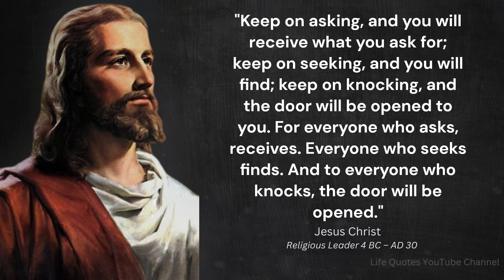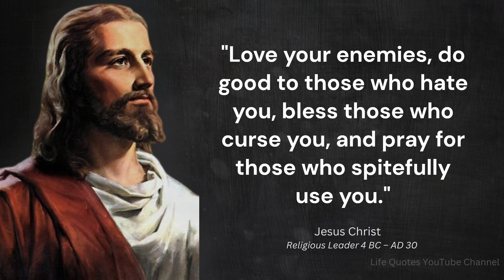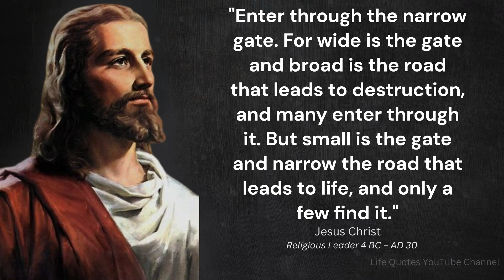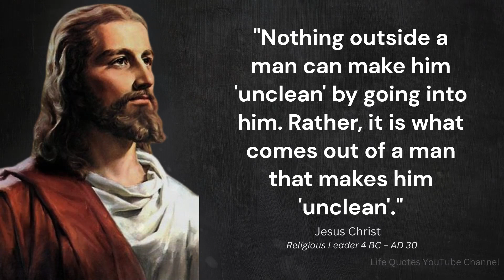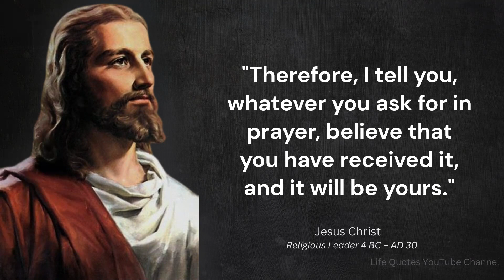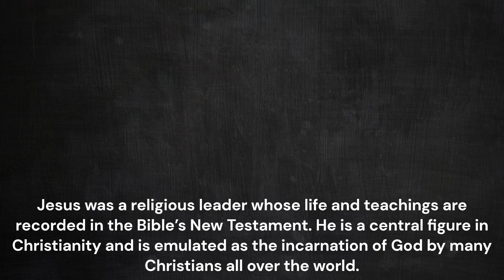29 Best Jesus Quotes | Inspirational Quotes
29 Best Jesus Quotes | Inspirational Quotes
Jesus Christ (4 BC – AD 30) was the first-century Jewish preacher and religious leader; he is the central figure of Christianity, the world's largest religion. Most Christians believe he is the incarnation of God the Son and the awaited Messiah prophesied in the Hebrew Bible.

After exploring Jesus Christ's sayings, we selected 34 of his quotes. We hope you like them!

We also made two videos on quotes from the bible
Check them out: